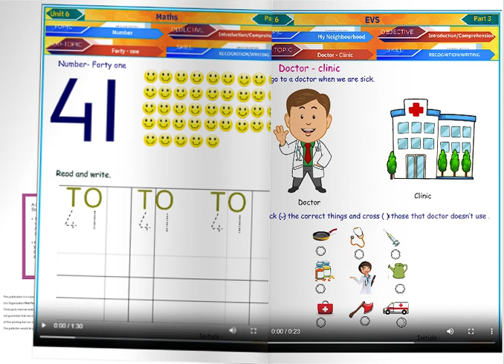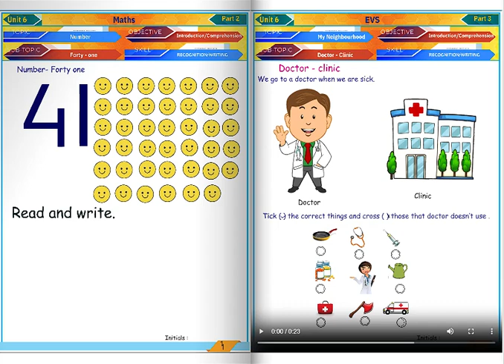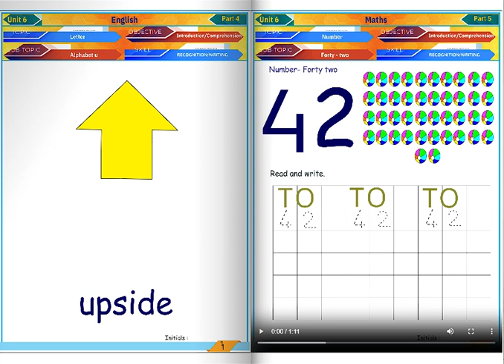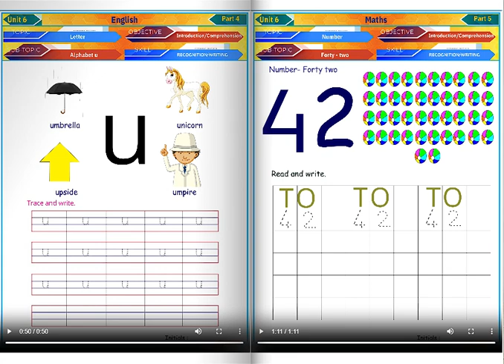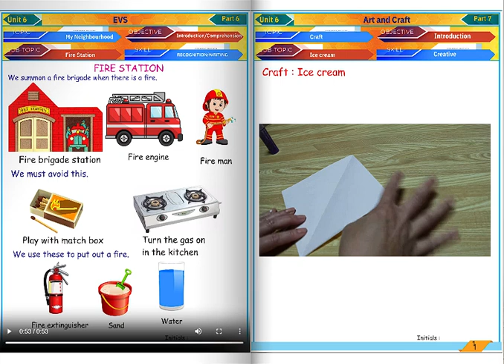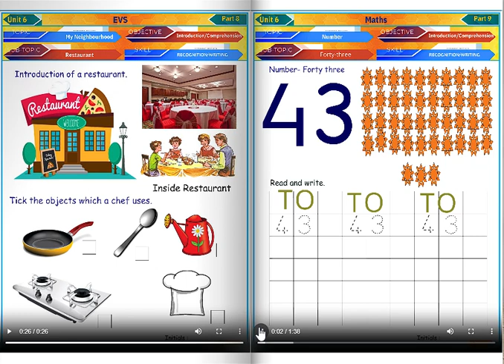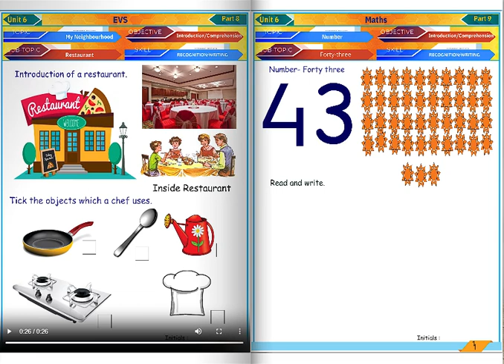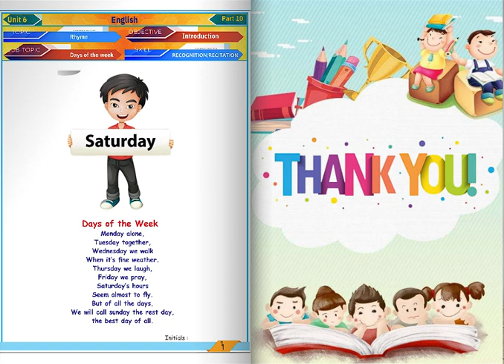Smart Interactive Book Junior Kg Month-6 part-1